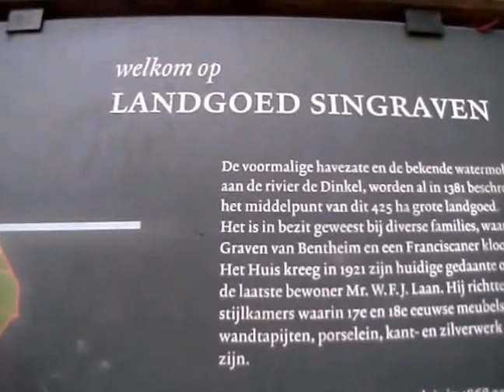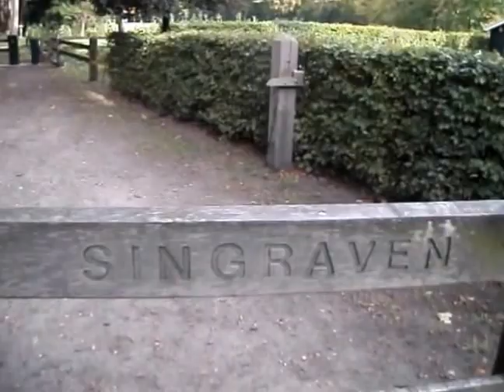Spaziergang auf dem Landgut Singraven und bei der Wassermühle in der Niederlande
Hier ist es sehr schön von der Natur aus.
Auch die alten Häuser sind schön anzusehen.